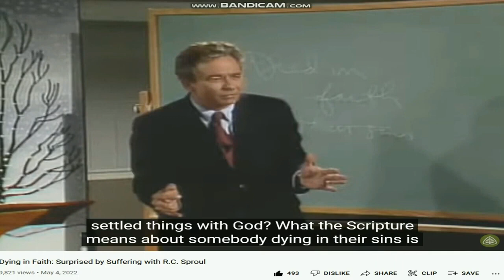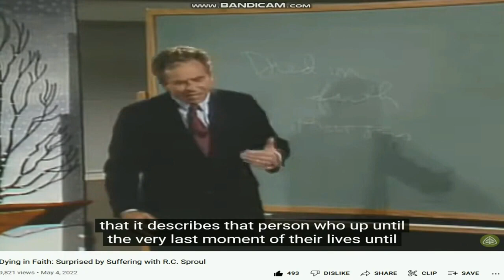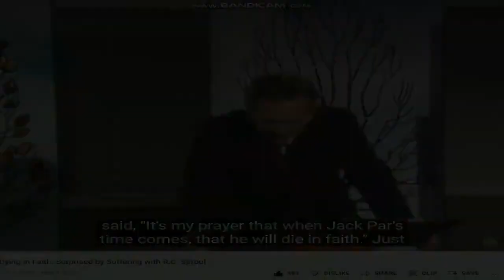"You Christians Are So Stupid" | R.C Sproul/Atheism | Biblical Wisdom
Robert Charles Sproul was an American Reformed theologian and ordained pastor in the Presbyterian Church in America. He was the founder and chairman of Ligonier Ministries and could be heard daily on the Renewing Your Mind radio broadcast in the United States and internationally.Robert Charles Sproul was an American Reformed theologian and ordained pastor in the Presbyterian Church in America. He was the founder and chairman of Ligonier Ministries and could be heard daily on the Renewing Your Mind radio broadcast in the United States and internationally.